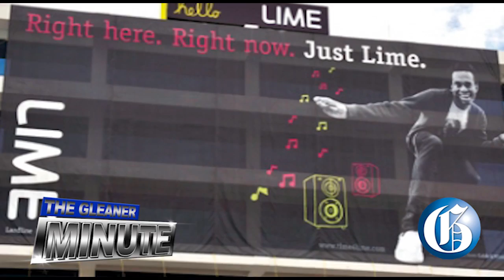THE GLEANER MINUTE: Kartel juror for court... LIME promises action... Firebomb attempt... VCB speaks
MARCH 14, 2014: Kartel juror for court ... LIME promises action against Digicel... Attempted firebombing of Amity hall Police Station... Mum on Malaysian flight development.